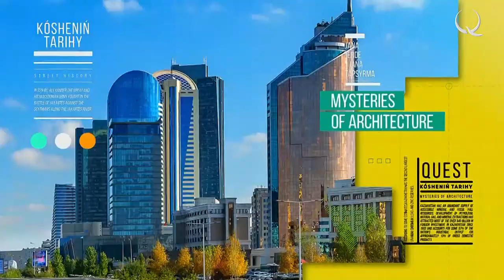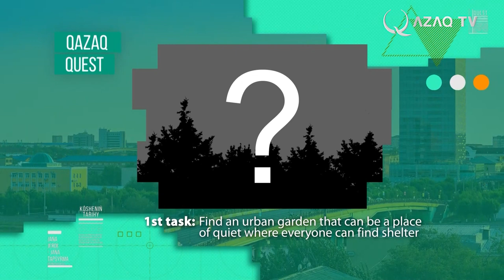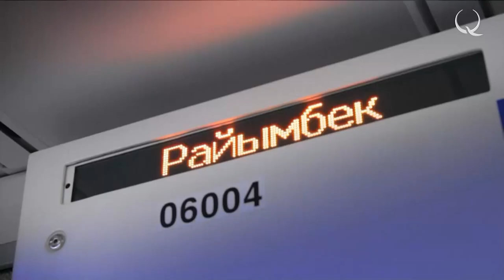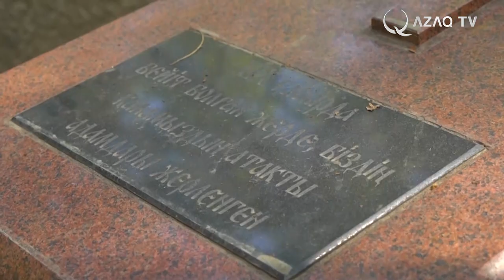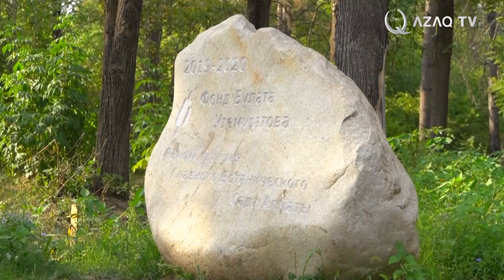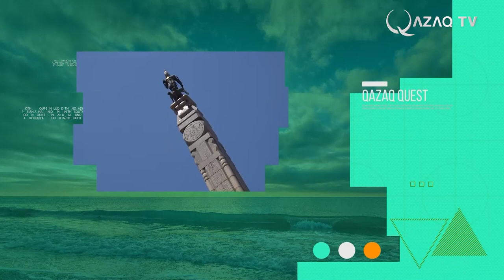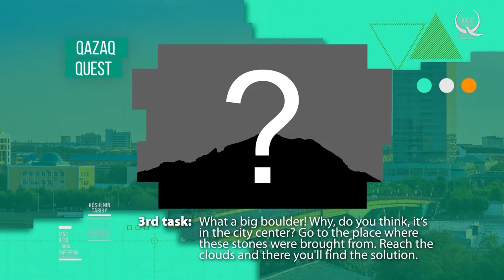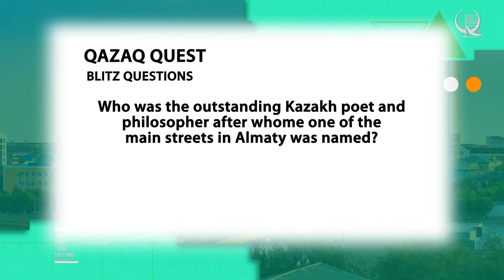«Qazaq Quest»: participant Aidyn plays in Almaty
Qazaq Quest - №1
Aidyn is a real nomad. He was born in Taraz, finished school in Shymkent and graduated from University in Almaty. He spent a few years working in Nur-Sultan and then returned to Almaty. He is playing in Almaty today! In this program He is  going to walk a lot, suffer and not get enough to eat. As for you, dear viewers, you’re going to see the most interesting places of Kazakhstan! Probably you’ll be surprised to find out that these places are located in your hometown!